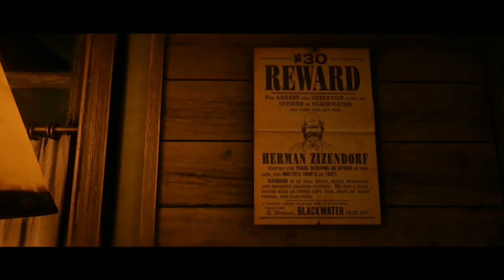Redemption 2 COMING SOON